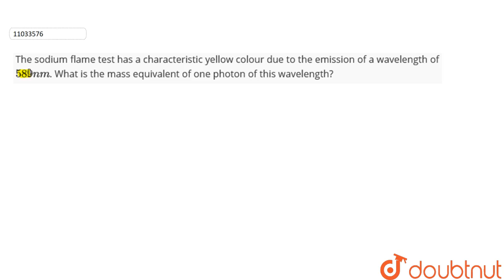The sodium falme testhas a characteristic yellow colour due to the emission of a vavelength of `...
Question From – KS Verma Physical Chemistry Class 11 Chapter 04 Question – 217 ATOMIC STRUCTURE CBSE, RBSE, UP, MP, BIHAR BOARD

QUESTION TEXT:-
The sodium falme testhas a characteristic yellow colour due to the emission of a vavelength of `589 nm ` What is the mass equivalent of one photon of this wavelength of this wavelength